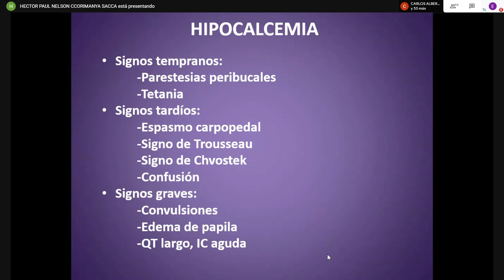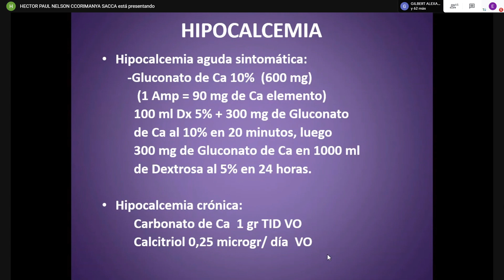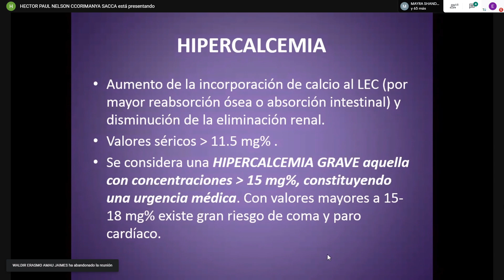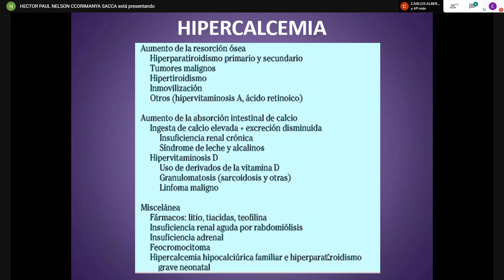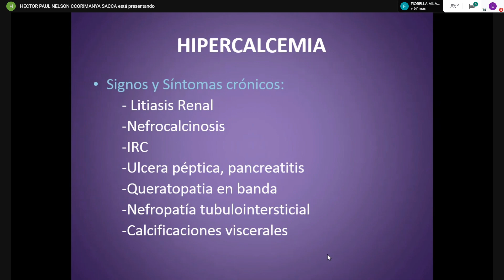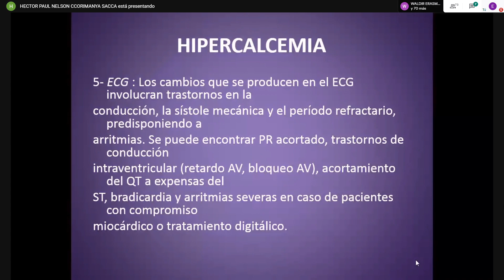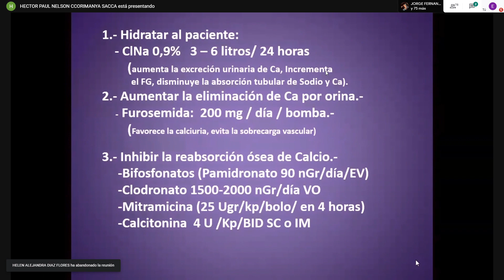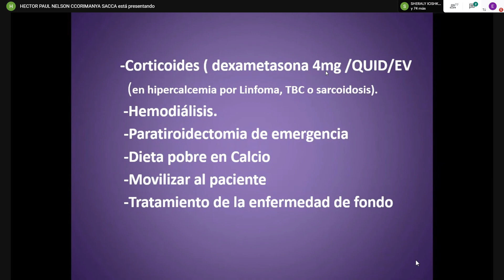Hipercalcemia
Repaso de hipocalcemia, hipercalcemia a mitad del vídeo